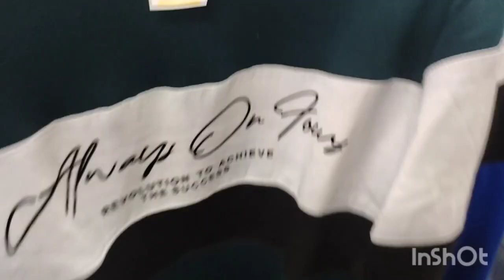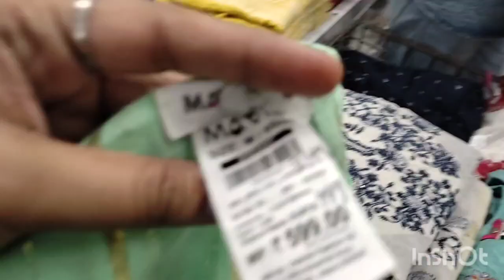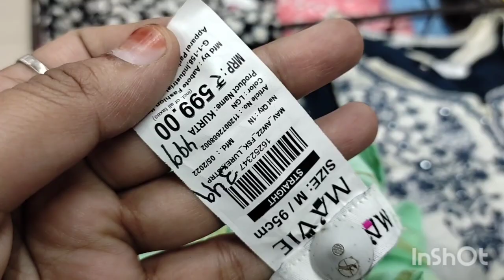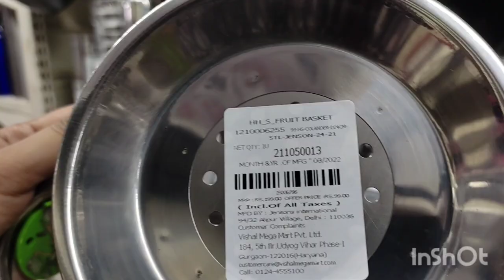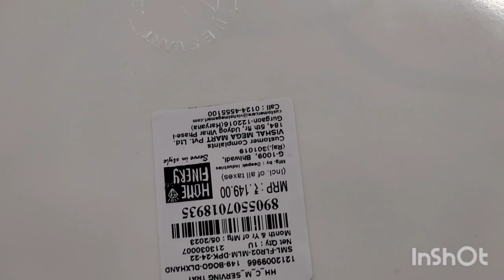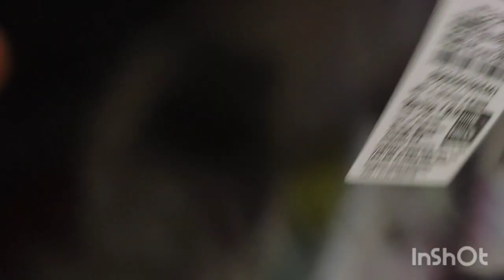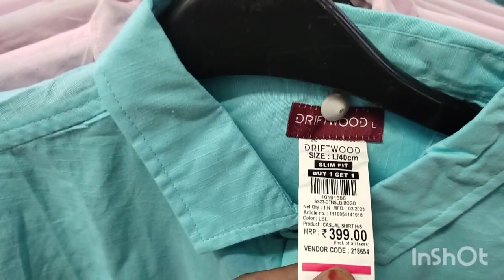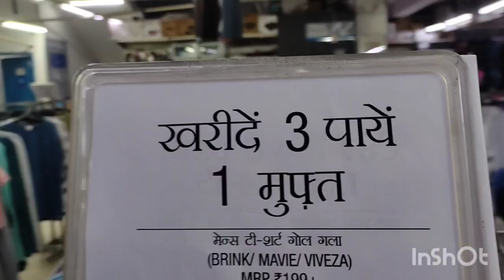Vishal Mega Mart 2023 Winter Collection | Vishal Mega Mart New Winter Arrivals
Vishal Mega Mart New Kitchen Product Under 50 Rs 🍽 | Vishal Mega Mart Offer Today | Vishal Mega Mart

Vishal Mega Mart 2023 Raksha Bandhan Offers Kitchen Products Under 50 Rs 🍽 | Vishal Mega Mart

Vishal Mega Mart | New Kitchen Product Under 99 Rs | Vishal Mega Mart Offers Today | vishal mart

 Address : Chowk Mandi Shia College Lucknow

Vishal mega mart latest summer collection |Vishal mega mart new arrivals |cheaper than

Vishal mega mart latest offer vishal mega mart cheapest organizars & useful items

2023 offer
2023 offer buy one get one free offer
Vishal mega mart kitchen organizar
Vishal mega mart raksha bandhan 2023 offer